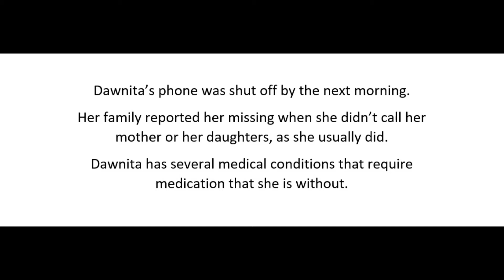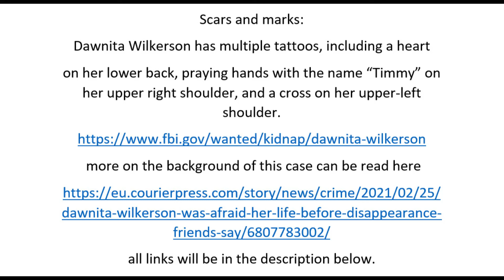#12 Missing Dawnita Wilkerson Indiana 2020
More on the background of this case can be read here

Visitors Lake  by Arden Forest